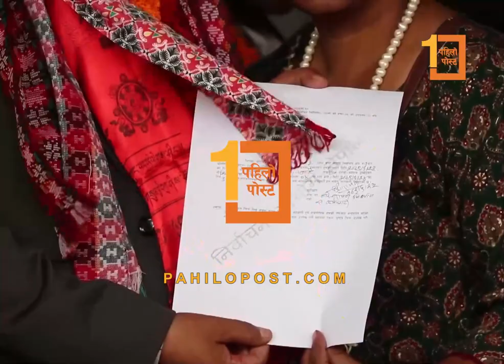भक्तपुर २ बाट एमाले नेता महेश बस्नेतले दिए उम्मेदवारी